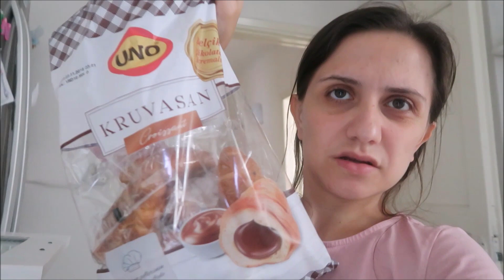ÇOCUKLAR HASTA , KAHVALTIYA DOMATESLİ SARIMSAKLI BİBER KIZARTTIM , TEMİZLİK SONRA YAPARIM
Bu video 10 gün önce çekilmiştir.
Bu video da kahvaltıyı beraber hazırladık ve kahvaltıya domatesli sarımsaklı biber kızartması yaptım.Çocuklar kitap okudu ben su doku çözdüm .